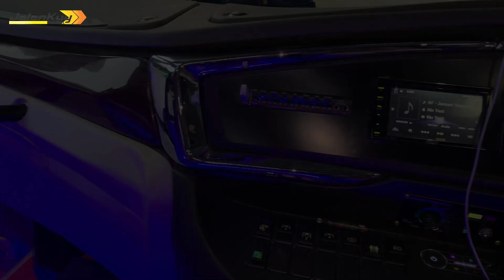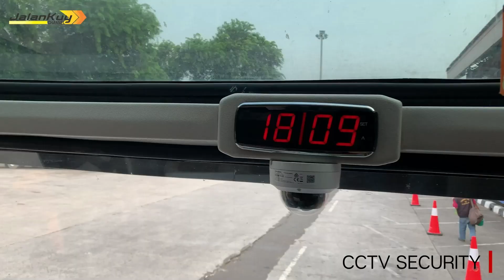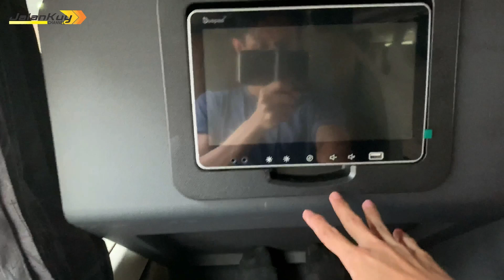JALAN #7 [1/2] | SINAR JAYA SUITES CLASS: JAKARTA-JOGJA | Solusi Tepat Saat Masa Pandemi (56RE)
JALAN Episode #7 (PART1)
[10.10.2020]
Jumpa lagi dengan JalanKuy!! Sekian lama tidak melakukan trip keluar kota, Akhirnya kali ini JalanKuy memberanikan diri untuk melakukan perjalanan ke luar Jakarta. Tetapi trip kali ini merupakan tugas kantor perihal untuk survey pekerjaan di luarkota dulur, jadi bukan untuk jalan-jalan yak hehe. Kesempatan kali ini Jalankuy akan jalan bareng Bus TERMEWAH di jalurnya nih guys. Selain nyaman, pilihan saya untuk jalan bareng Sinar Jaya Suites Class adalah karena alasan keamanan terutama dalam urusan protokol kesehatan pada saat pandemi. Mungkin pembahasan tersebut nanti akan kalian temukan pada segment CASCISBUS!! di dalam video tersebut.
Penasaran?? Tonton hingga selesai yah dulur!!
SALAM BUSMANIA!!

- FAQ -
CHASIS: Hino RN285 Air Suspension
BODY: Laksana - Legacy SR2 Suites Class
CLASS: Suites Class
SEAT: 1-1 (21); Suites: 17 | VIP Suites: 4
RUTE: Jakarta (Pool Lb.Bulus) - Yogyakarta (Term. Giwangan) via Solo
FASILITAS: Personal Room, Reclining Seat, Sleeper Seat, Bantal, Selimut, CCTV Security, Air Conditioner, Toilet, Makan 1x, Free Refill Air Mineral (Kopi/Teh), AVOD (Setiap Seat), LCD 20' (Seat VIP Suites)
PRICE: IDR 300,000 (Pandemi)

IN FRAME:
1. Bobby Satria as Partner JalanKuy
2. Pak Argo as Driver-2 SiJay Suites Class 56RE

NOTE:
Download Aplikasi REDBUS dan masukkan kode referal dari saya [REDFQWQ3], Saldo Dompet RedBus senilai 40,000 IDR secara otomatis akan bertambah di akun kalian :)